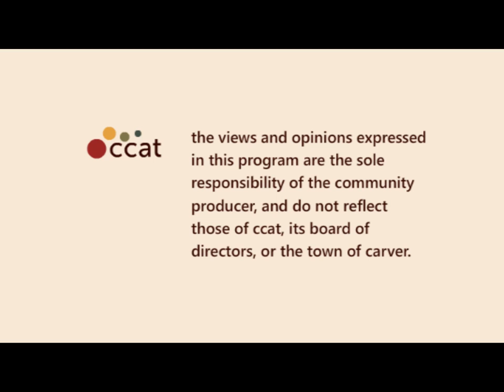Left Side of the Aisle #43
Left Side of the Aisle for February 9 - 15

This week:

- Good news on California's PropHate
- Good news on Planned Parenthood vs. Susan G. Komen for the Cure
- Outrage of the Week: Killing civilians in Pakistan and smearing those who report on it
- Beating the drums of war: Iran
- And Another Thing: Valentine's Day

For sources, go to Lotus - Surviving a Dark Time